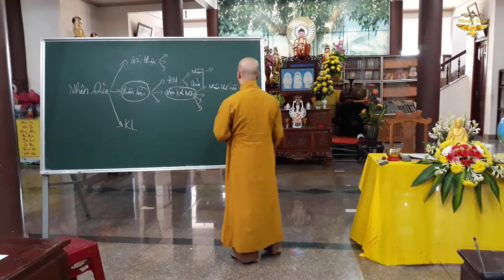Mỹ Thạch Tự - Bát Quan Trai Giới - Lớp Giáo Lý. Bài 2: "Nhân Quả" - 14/3/Tân Sửu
Trong chương trình tu Bát Quan Trai ngày hôm nay có chương trình học giáo lý Đạo Phật "Phật Học Phổ Thông"
Do ĐĐ Thích Quảng Phước Phó HT, GV Trường TCPH Tỉnh Gia Lai giảng